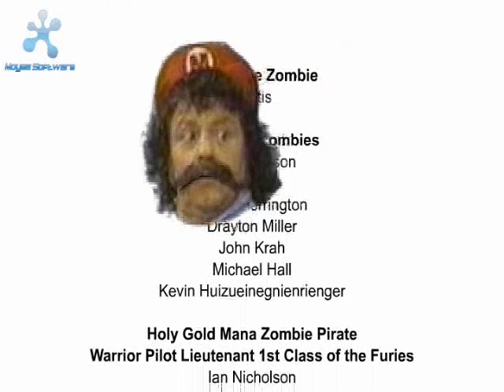Super mario blitz!!! DIRTY REMIX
ultra weird but super kewl XD the faces is so funny!!